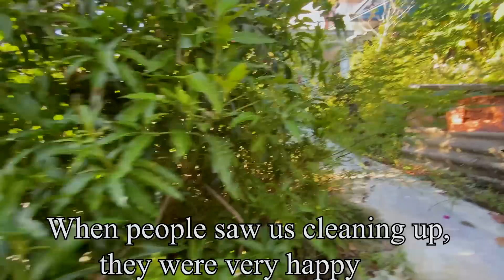HORRIFYING encroachment of vegetation and bushes covering the path to the Abandoned House.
🔹 If you are the owner, send me a comment on the video. I will follow your request as soon as possible read. Thank you!

🔹 This is a charity program to help the poor and sick, so our work is completely free.
      You would like to donate to help us develop this free program and enable us to purchase more            modern equipment to help people around the world.